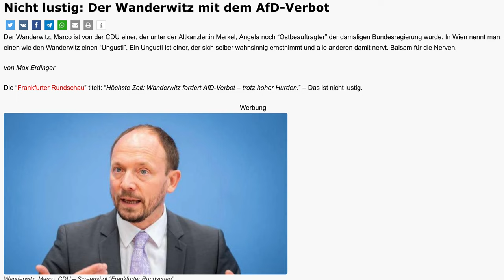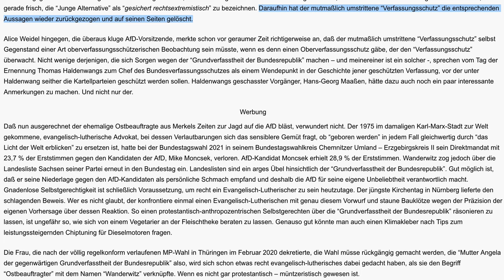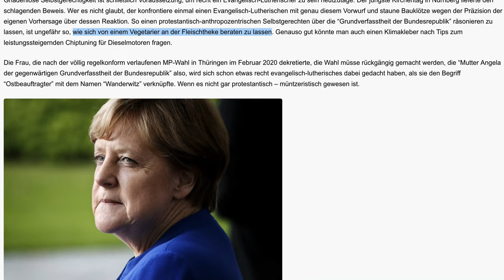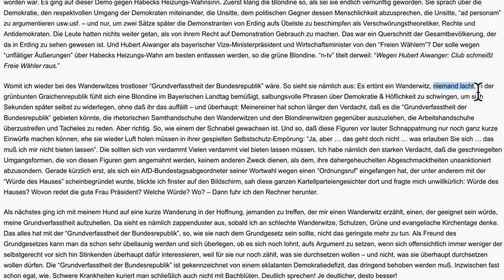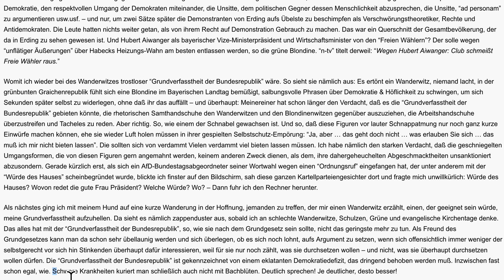Die “Frankfurter Rundschau” titelt:“Höchste Zeit: Wanderwitz fordert AfD-Verbot–trotz hoher Hürden.”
Der Wanderwitz, Marco ist von der CDU einer, der unter der Altkanzler:in Merkel, Angela noch “Ostbeauftragter” der damaligen Bundesregierung wurde. In Wien nennt man einen wie den Wanderwitz einen “Ungustl”. Ein Ungustl ist einer, der sich selber wahnsinnig ernstnimmt und alle anderen damit nervt. Balsam für die Nerven.  von Max Erdinger
Die “Frankfurter Rundschau” titelt: “Höchste Zeit: Wanderwitz fordert AfD-Verbot – trotz hoher Hürden.” – Das ist nicht lustig.
Werbung

Wanderwitz Marco
Wanderwitz, Marco, CDU – Screenshot “Frankfurter Rundschau”

Lustig wäre das, wenn es der Wanderwitz, Marco in geselliger Runde nach dem zwölften Bier gefordert hätte, um als nächstes vom Stuhl zu kippen. So war es aber nicht. Der Wanderwitz meint das ernst, glaube ich. Damit man das annehmen soll, tut er auch so, als ob er sich vorher mordsdemokratische Gedanken gemacht hätte. “Leider müssen wir feststellen: Nie zuvor in ihrer Geschichte war die Bundesrepublik in ihrer Grundverfasstheit so bedroht wie heute“, soll der Wanderwitz auf Anfrage behauptet haben. Da müssen “wir”dem Wanderwitz leider Recht geben. Noch nie zuvor in ihrer Geschichte war die Bundesrepublik in ihrer Grundverfasstheit so bedroht von Leuten wie dem Wanderwitz.

Die “Frankfurter Rundschau”, ein linksistisches Printmedium, das eigentlich längst “Frankfurter Schwundschau” heißen müsste: “Der Bundesverfassungsschutz nahm die AfD bereits häufiger unter die Lupe. ‘Die Beobachtung durch das Bundesamt für Verfassungsschutz fördert fortlaufend weitere Belege für rechtsextreme Bestrebungen innerhalb der AfD zutage’, sagte Wanderwitz.” Da wird es Zeit, der “Frankfurter Schwundschau” und dem Wanderwitz, Marco einmal ein Update angedeihen zu lassen. Das Verwaltungsgericht Köln untersagte der Haldenwang-Behörde, einer Nachfolgeinstitution des Verfassungsschutzes, die dreist dessen Bezeichnung übernommen hat, gerade frisch, die “Junge Alternative” als “gesichert rechtsextremistisch” zu bezeichnen. Daraufhin hat der mutmaßlich umstrittene “Verfassungsschutz” die entsprechenden Aussagen wieder zurückgezogen und auf seinen Seiten gelöscht.

Alice Weidel hingegen, die überaus kluge AfD-Vorsitzende, merkte schon vor geraumer Zeit richtigerweise an, daß der mutmaßlich umstrittene “Verfassungsschutz” selbst Gegenstand einer Art oberverfassungsschützerischen Beobachtung sein müsste, wenn es denn einen Oberverfassungsschutz gäbe, der den “Verfassungsschutz” überwacht. Nicht wenige derjenigen, die sich Sorgen wegen der “Grundverfasstheit der Bundesrepublik” machen – und meinereiner ist ein solcher -, sprechen vom Tag der Ernennung Thomas Haldenwangs zum Chef des Bundesverfassungsschutzes als einem Wendepunkt in der Geschichte jener geschützten Verfassung, vor der unter Haldenwang seither die Kartellparteien geschützt werden sollen. Haldenwangs geschasster Vorgänger, Hans-Georg Maaßen, hätte dazu auch noch ein paar interessante Anmerkungen zu machen. Und nicht nur der.
Werbung

Daß nun ausgerechnet der ehemalige Ostbeauftragte aus Merkels Zeiten zur Jagd auf die AfD bläst, verwundert nicht. Der 1975 im damaligen Karl-Marx-Stadt zur Welt gekommene, evangelisch-lutherische Advokat, bei dessen Verlautbarungen sich das sensiblere Gemüt fragt, ob “geboren werden” in jedem Fall gleichwertig durch “das Licht der Welt erblicken” zu ersetzen ist, hatte bei der Bundestagswahl 2021 in seinem Bundestagswahlkreis Chemnitzer Umland – Erzgebirgskreis II sein Direktmandat mit 23,7 % der Erststimmen gegen den Kandidaten der AfD, Mike Moncsek, verloren. AfD-Kandidat Moncsek erhielt 28,9 % der Erststimmen. Wanderwitz zog jedoch über die Landesliste Sachsen seiner Partei erneut in den Bundestag ein. Landeslisten sind ein arges Übel hinsichtlich der “Grundverfasstheit der Bundesrepublik”. Gut möglich ist, daß er seine Niederlage gegen den AfD-Kandidaten als persönliche Schmach empfand und deshalb die AfD für seine eigene Unbeliebtheit verantwortlich macht. Gnadenlose Selbstgerechtigkeit ist schließlich Voraussetzung, um recht ein Evangelisch-Lutherischer zu sein heutzutage. Der jüngste Kirchentag in Nürnberg lieferte den schlagenden Beweis. Wer es nicht glaubt, der konfrontiere einmal einen Evangelisch-Lutherischen mit genau diesem Vorwurf und staune Bauklötze wegen der Präzision der eigenen Vorhersage über dessen Reaktion. So einen protestantisch-anthropozentrischen Selbstgerechten über die “Grundverfasstheit der Bundesrepublik” räsonieren zu lassen, ist ungefähr so, wie sich von einem Vegetarier an der Fleischtheke beraten zu lassen. Genauso gut könnte man auch einen Klimakleber nach Tips zum leistungssteigernden Chiptuning für Dieselmotoren fragen.

Die Frau, die nach der völlig regelkonform verlaufenen MP-Wahl in Thüringen im Februar 2020